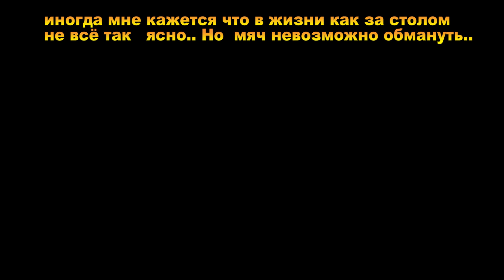Странные и красивые полёты мячей при подачах. Спокойствие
интересные подачи  и взгляд на них..
nice serves..